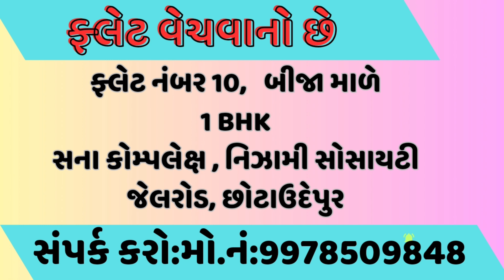BJP MLA જયંતિ રાઠવાની અધ્યક્ષતામાં "ગરબા ઓફ ગુજરાત" ની કેવી રીતે કરાઈ ઉજવણી..??જુઓ